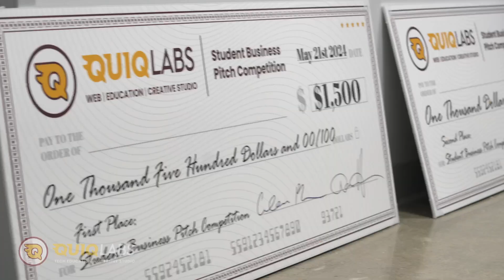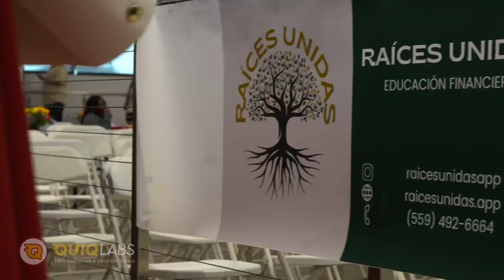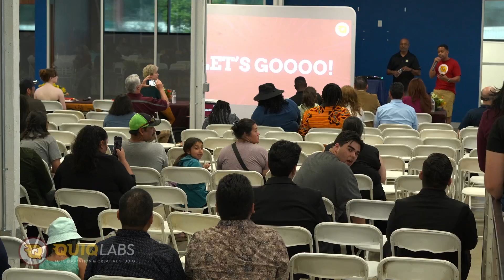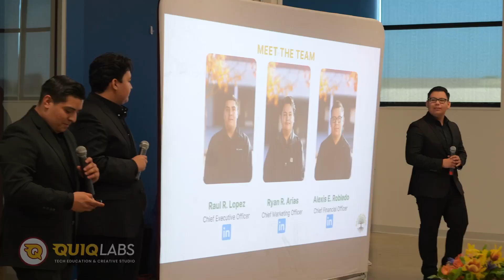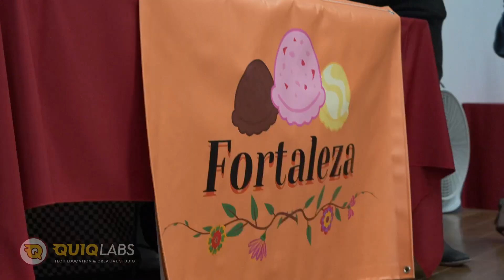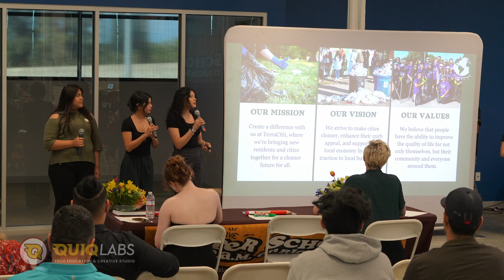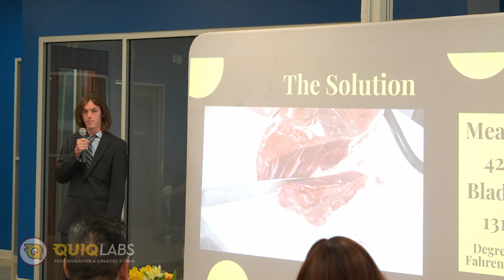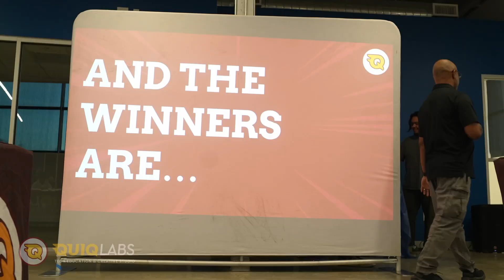Quiq Labs Second Annual Student Business Pitch Competition | 2024